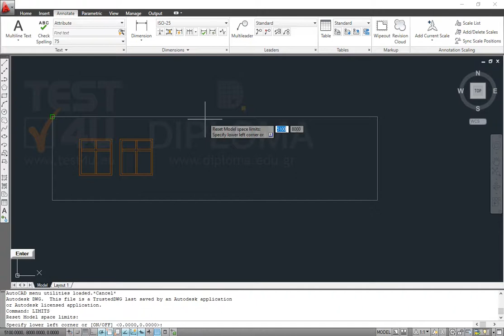Open the INFOlearn02.dwg file from the IL-ates\CAD folder of the desktop. Set the drawing limits...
Open the INFOlearn02.dwg file from the IL-ates\CAD folder of the desktop. Set the drawing limits to 42000, 29700. Save the drawing.